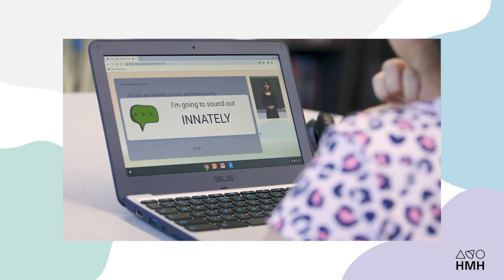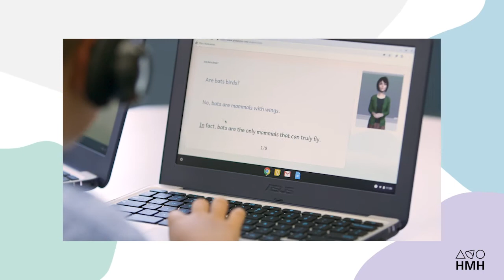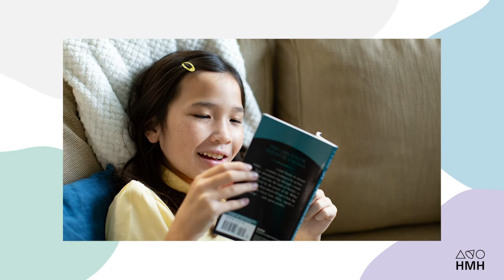Welcome to Amira Learning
Welcome to the Amira Learning Unboxing series hosted by Muhammad Jeenah.

Powered by Artificial Intelligence (AI), Amira Learning delivers an accurate and reliable dyslexia screener, oral reading fluency assessment, and 1:1 reading practice. In 7-9 minutes, Amira listens while a student reads; delivers consistent, reliable results; and automatically builds running records. Amira Practice then offers 1:1 personalized tutoring based on individual results using different skills-based micro-interventions.

In this series we will cover:

1. Oral Reading Fluency
2. Dyslexia Screener
3. 1:1 Reading Practice